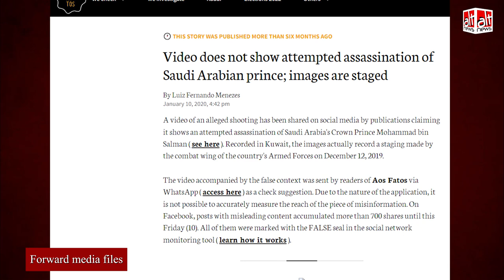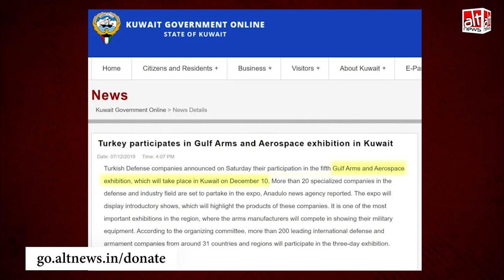Mock Drill का वीडियो मज़ाकिया तरीके से सऊदी डिफ़ेंस मिनिस्टर का बचाव करने के दावे से शेयर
A video of a mock drill demonstrated during an exhibition is falsely viral as a clip of a Saudi Defence Minister panicking after hearing the sound of firecracker while attending an event at the Chinese Embassy.